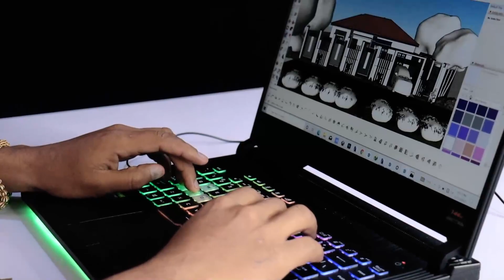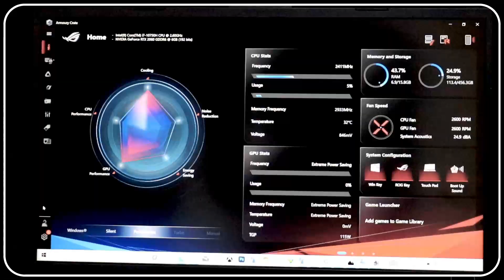30 maalmood kadib iyo laptop ka Asus Rog Strix G15 - Warbixinta Macmiil ka💻